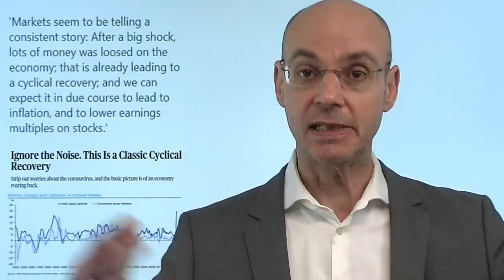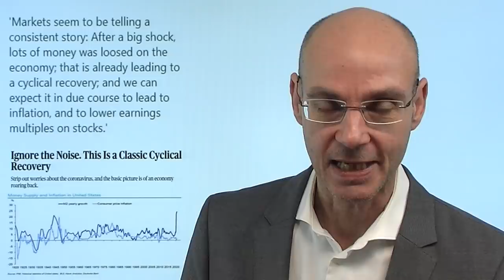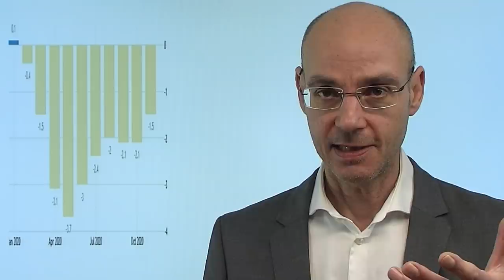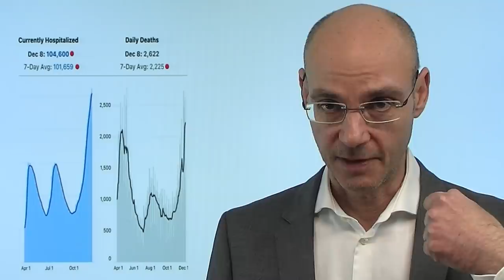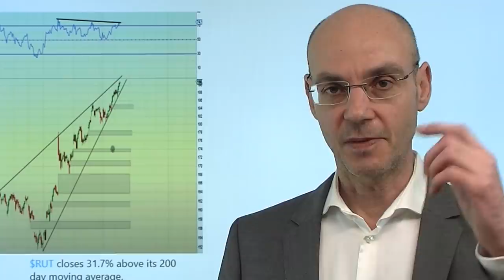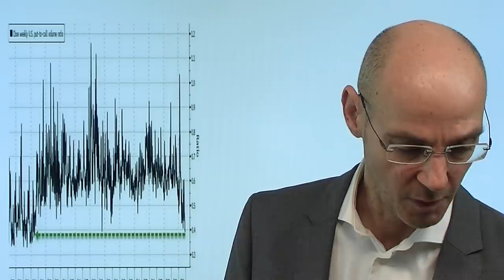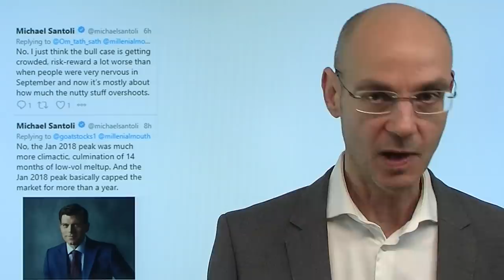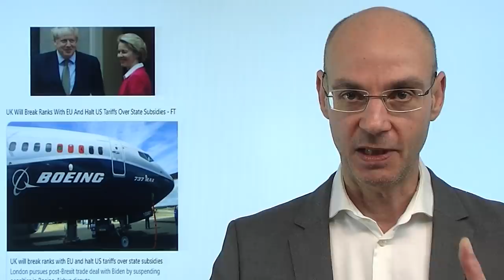Das ist die Erzählung der Bullen! Videoausblick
Wenn Aktienmärkte im Rally-Modus sind, gibt es immer eine Geschichte, eine Erzählung, die den Anstieg begründen soll! Bei dieser Rally lautet die Erzählung in Kurzform: nach dem Corona-Schock wurde viel Geld durch Staaten und Notenbanken locker gemacht, alleine das führe schon zu einem zyklischen Aufschwung - und früher oder später entsteht dann Inflation, weswegen eben dann auch die hohen Bewertungen der Aktienmärkte gerechtfertigt seien. Die Anleihemärkte und Edelmetalle wie Gold teilen aber diese Erzählung nicht, sonst müsste Gold als Inflations-Schutz weiter steigen, ebenso die Anleiherenditen. Wer hat Recht, wessen Erzählung stimmt? Derzeit ist in Sachen Aktienmärkte der USA die Euphorie und Sorglosigkeit so groß wie seit Jahrzehnten nicht mehr..